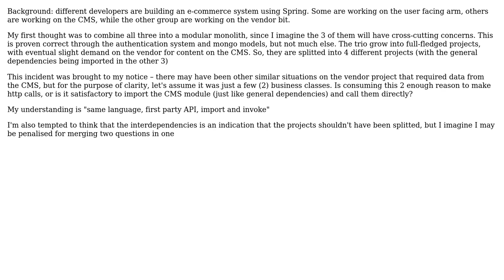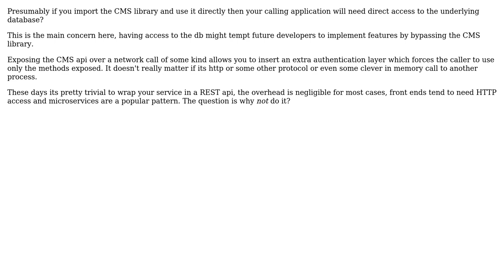Software Engineering: When does it become appropriate to make http calls?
With thanks & praise to God, and with thanks to the many people who have made this project possible! | Content (except music & images) licensed under CC BY-SA | Music | Images & others | With thanks to user I Want Answers user Ewan and the Stack Exchange Network Trademarks are property of their respective owners. You are responsible for your own actions.